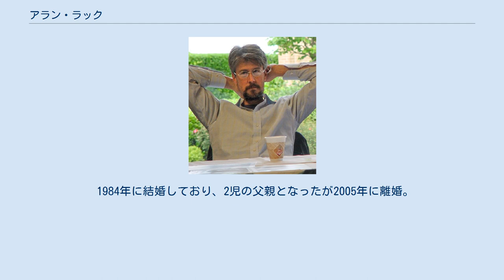アラン・ラック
アラン・ラック（Alan Ruck, 1956年7月1日 - ）は、アメリカ合衆国の俳優である。
 1956年、オハイオ州クリーブランド生まれ。
地元オハイオの高校を卒業後、イリノイ大学アーバナ・シャンペーン校へ進学し演劇を学ぶ。
1979年に同校を卒業。
1983年に『バッド・ボーイズ』でショーン・ペンの友人役で映画デビュー。
1985年にはマシュー・ブロデリックと共演した舞台においてブロードウェイデビューを果たした。
翌年出演したジョン・ヒューズ監督の『フェリスはある朝突然に』で再びブロデリックと共演。
同作では、ブロデリック演じる主人公の親友役を軽快に演じた。
当時29歳であったにも関わらず、17歳の高校生を演じ、高く評価された。
日本でも同作の出演で知られている。
 それからは順調にキャリアを重ねていき、映画、テレビ、舞台など幅広い分野で活躍。
テレビドラマにおいては、マイケル・J・フォックス主演のコメディドラマ『スピン・シティ』への出演でも知られており、1996年から2002年まで出演した。
1994年には人気シリーズの映画版『スタートレック ジェネレーションズ』へ出演して、U.S.S.エンタープライズBの艦長のジョン・ハリマンも演じている。
かつて『フェリスはある朝突然に』で共演した盟友のブロデリックとは多くの共演作がある。
メル・ブルックス監督の映画をブロードウェイ舞台化した『プロデューサーズ』の再演版では、初演でブロデリックが演じていたレオ・ブルーム役を演じた。
現在もテレビドラマや映画にコンスタントに出演しており、着実に俳優としての地位を築いている。
 1984年に結婚しており、2児の父親となったが2005年に離婚。
その後、2008年に女優のミレイユ・イーノスと再婚。
2010年には長女が誕生した。